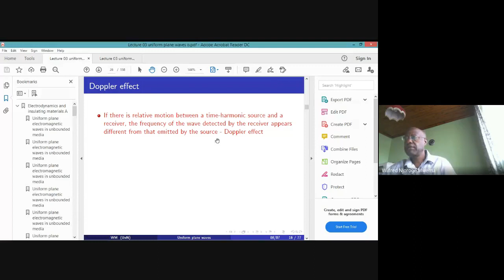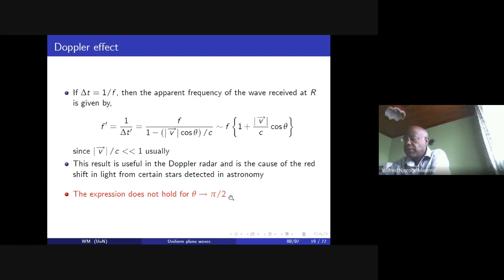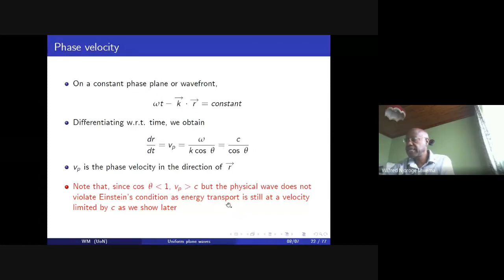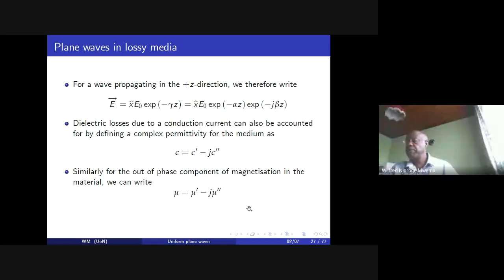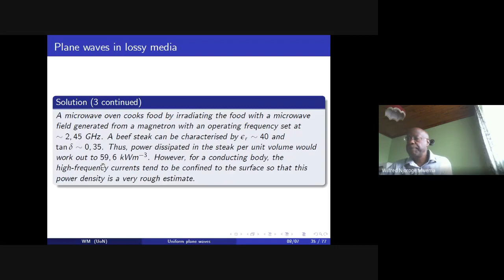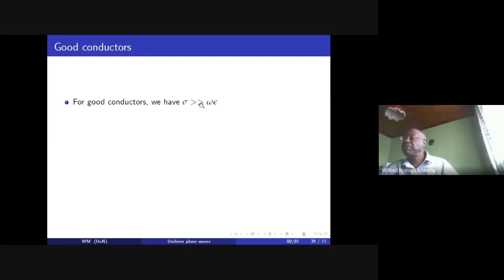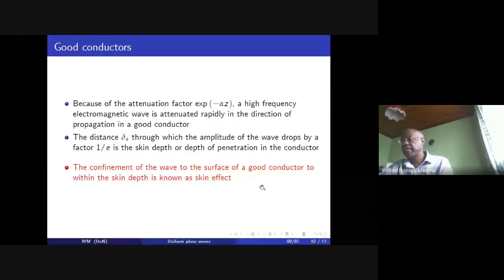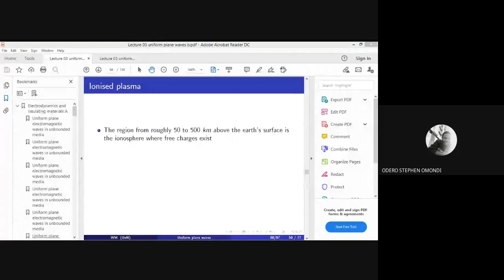FEE 451: Lecture (2020-11-03), Electrodynamics and insulation materials A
Lecture in Electrodynamics and insulation materials A (FEE 451)  by Dr. Wilfred Njoroge Mwema for the academic year 2020/2021 held on google meet on 03/11/2020 09:00 (EAT).